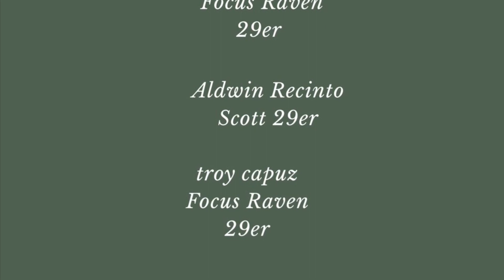part 1: Round the Island Singapore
This is how we do it round the island singapore